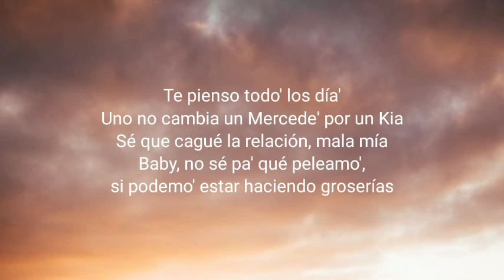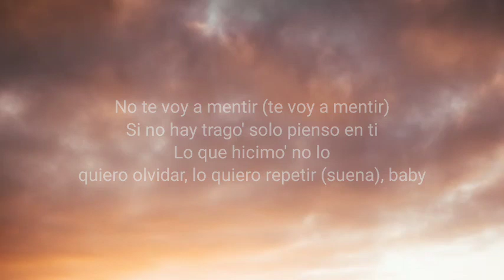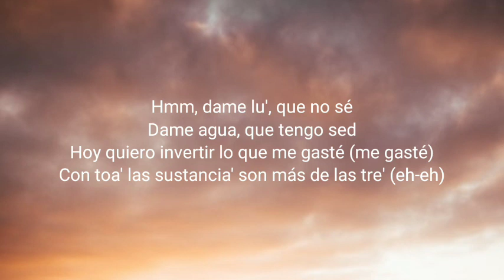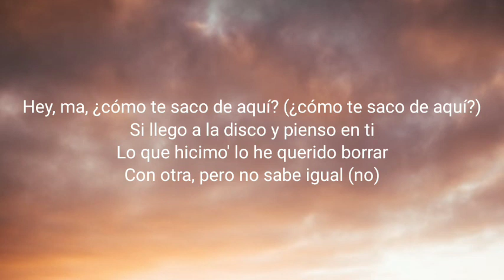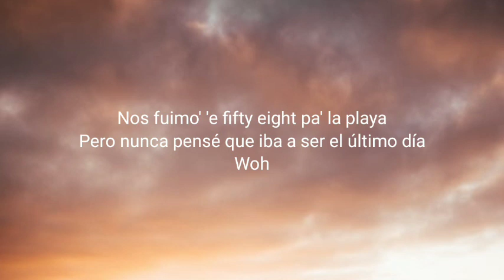Ozuna, Feid - Hey Mor (Letra_Lyrics)